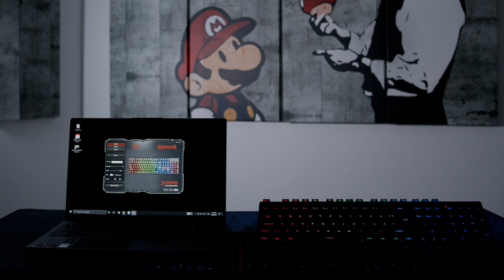Redragon K582 | Mechanische Tastatur fürs Gaming zum guten Preis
In diesem Video werde ich dir die Redragon K582 Tastatur vorstellen.

0:00 - Intro
0:24 - Zubehör
2:19 – Erster Blick auf die Tastatur
3:13 – Software + RGB Beleuchtung
5:58 – Reaktionstest
6:44 - Fazit

Redragon K582 (Werbung):